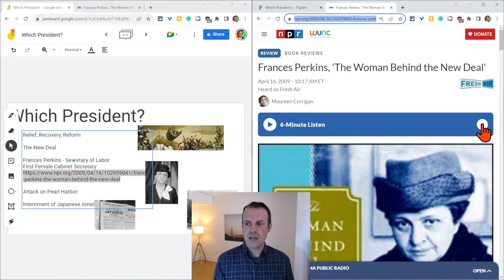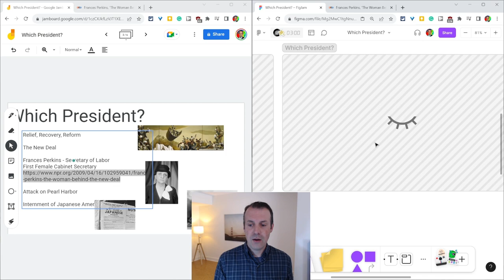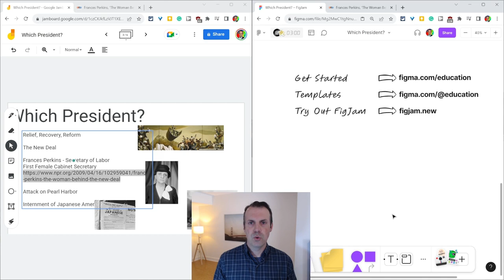Jamboard to FigJam - Hyperlinks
Transitioning from Jamboard to FigJam means you can now insert hyperlinks.